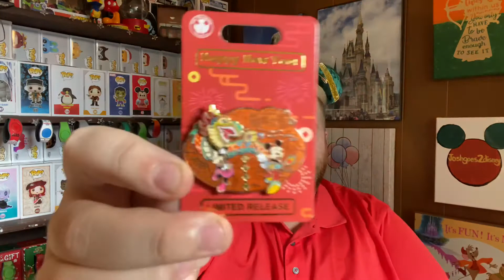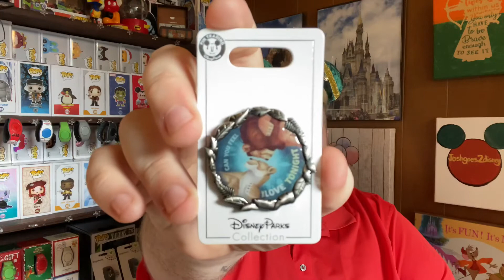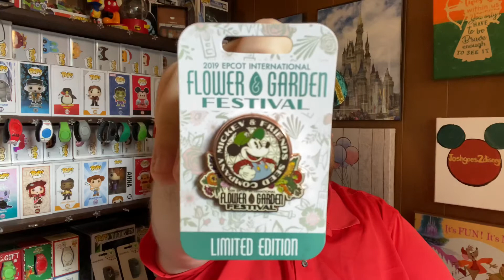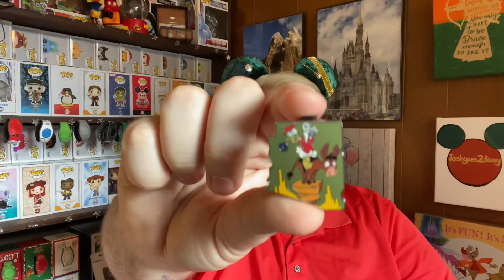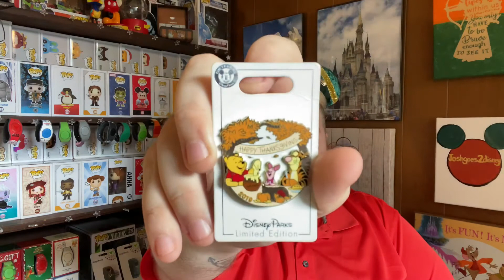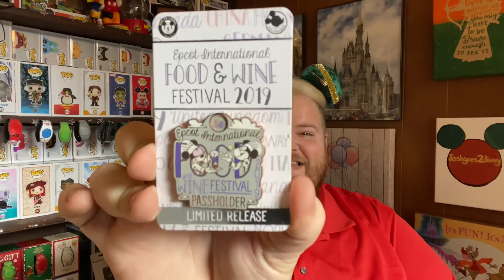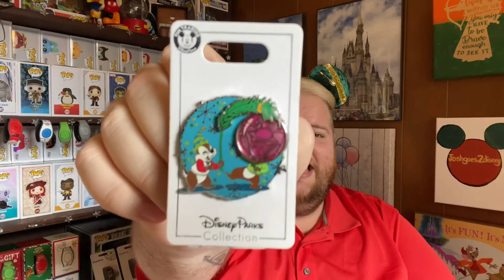Disney 2020 Pin Tag! |12 Month Pin Tag.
Hey everyone I have a pin tag for y’all today!!

Thank you so much Jess for tagging me I had a lot of fun recording this video!

January - New Year, new pin! Share your newest pin
February - Love is in the air! Show a pin featuring a Disney couple
March - Luck of the Irish! Share an Irish (or green) pin for St Patrick’s day
April - Happy Easter! Share a pin representing Easter or Springtime
May - Cinco de Mayo! Do you have a 3 Caballeros (or Donald) pin?
June - Fun in the Sun! Share a summer themed pin
July - Let’s hit the beach! Share a beach themed pin
August - Back to school! Share a school themed pin
September - Welcome Fall! Share an autumnal pin
October - Boo to you! Share a Halloween themed pin
November - Time to give thanks! Share a Thanksgiving (or food) pin
December - Tis the Season! Share your favourite Christmas pin

Thank you so much from the Disney Palz - James, Mel and Lize.

Jess’s Channel!

I tag
ChronicallyDisney
AbsolutelyFabulears